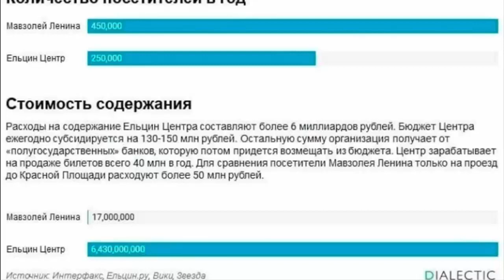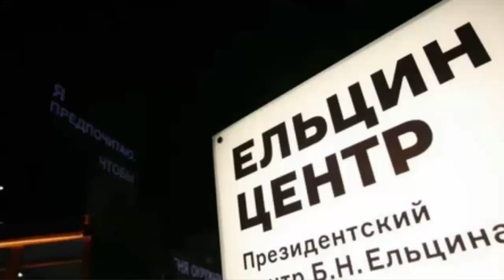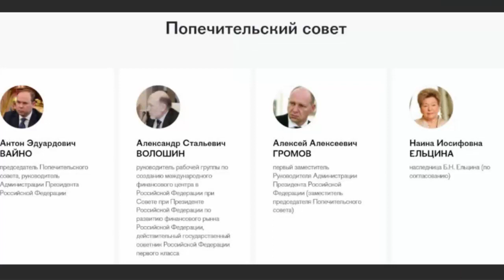Ельцин Центр - проверка на ИноАгента началась!